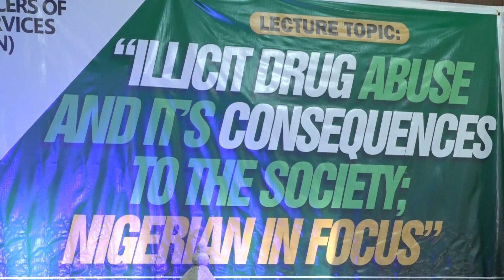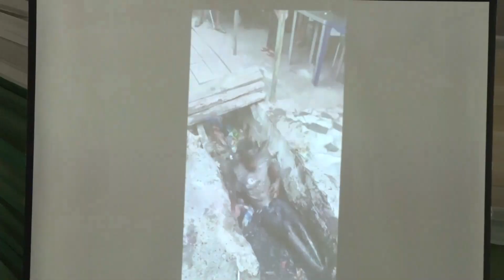3rd Annual Lecture of Association of Retired Officers of DSS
3rd Annual Lecture of Association of Retired Officers of DSS